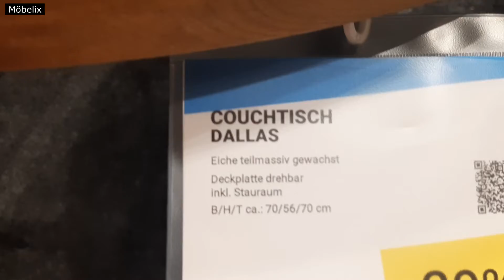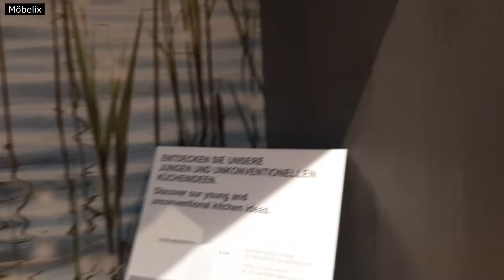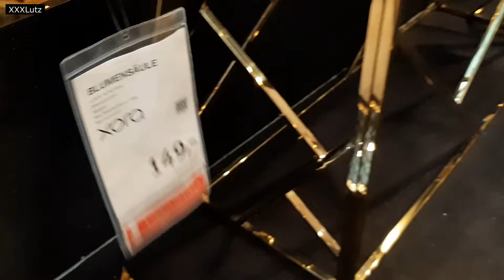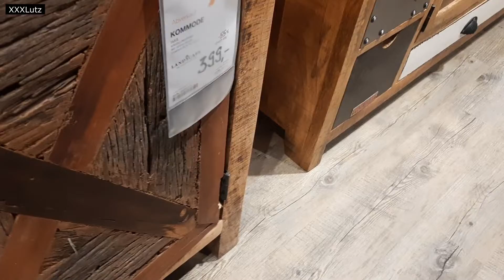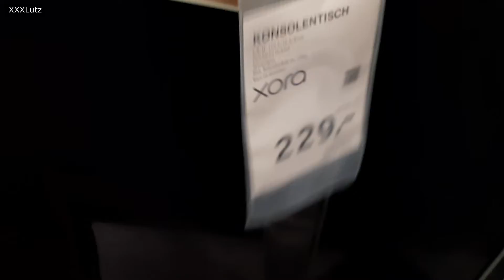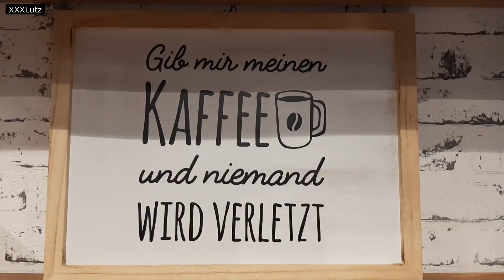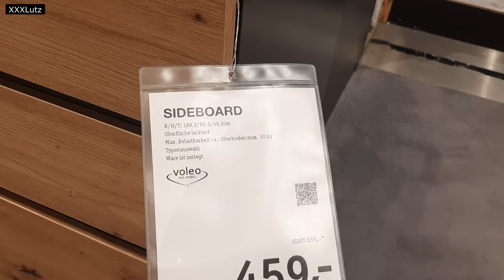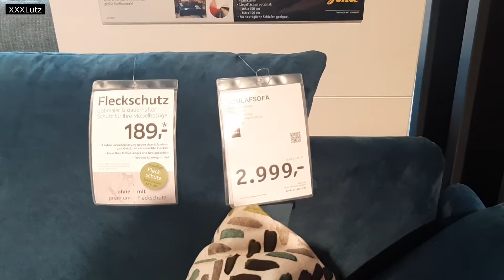Inspiracje i przegląd w sklepach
Zabieram Was na wycieczkę tym razem do sklepu meblowego XXXlutz oraz Möbelix. Jestem w poszukiwaniu mebli, komody, sofy do salonu w nowym mieszkaniu. Mega duzo inspiracji totalnie zróżnicowanego stylu. Musze odsapnąć bo mi już głowa pęka od wrażeń.  Zapraszam na "wycieczke" po sklepach.

Nie zapominajcie o:
💚 Subskrypcji z dzwoneczkiem
💚 komentarzu
💚 łapce w gore, w dol jeżeli jest to konieczne ;)

Dziękujemy Ci za odwiedziny,  jest nam niezmiernie miło :)
Mamy nadzieję, że Ci u nas się spodobało, zostaniesz na dłużej i będziesz pisać dużo komentarzy, abyśmy mogli się lepiej poznać.
Pozdrawiamy serdecznie
Marzena i Grzegorz